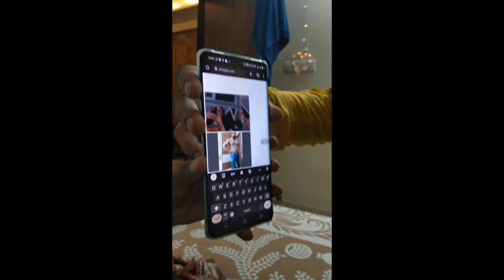Indian Bodybuilder on Omegle " GOT foreign GIRLS EPIC REACTION 😱😍Epic girls reaction on my Body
1)This video has no negative impact on the original works (It would actually be positive for them)
2)This video is also for teaching purposes.
3)It is positively transformative in nature.

Tags..
when bodybuilders enter a mall
Bodybuilder reactions
Reactions video in India
Epic reaction in India
Indian bodybuilder
Fitness Freak in public
Bodybuilder in train
Body
Muscle tech
Big body
Men physique
Bodybuilding competition
Workout
Diet plan
Muscle gaining
Fat loss
bodybuilders
Reactions
bodybuilding
Muscle
Fitness
Bench
Press
weight lifting
Nutrition
abs
How to make six pack abs
Six pack abs
Power
Deadlift
Biggest bodybuilder
Shopping
Indian
Epic reaction mall
When bodybuilders enter a shopping mall
when bodybuilders enter a supermarket
super market
Bodybuilder go out in public
Girls reactions
Fitness Master Deepak